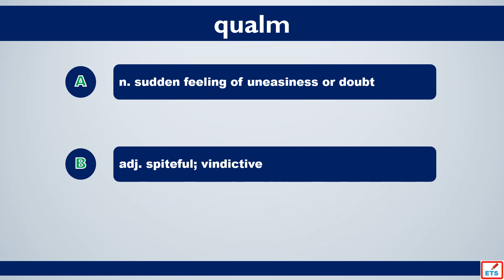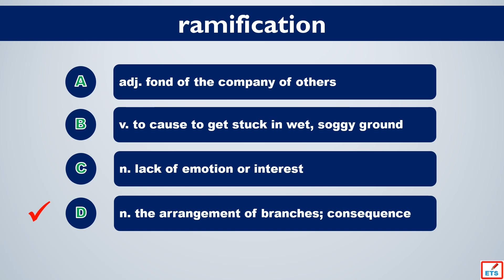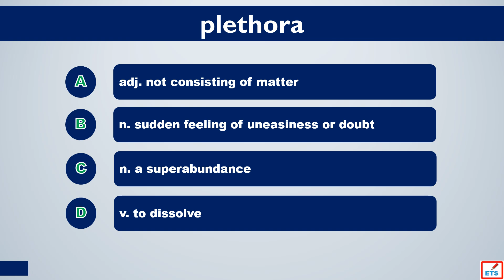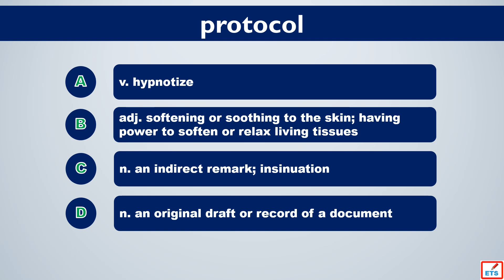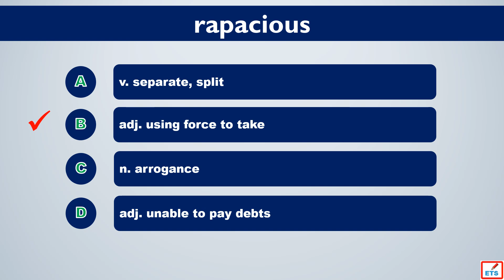GMAT Vocabulary: Prolific, Qualm, Ramification, Portend, Raucous, Plethora, Problematic, Protocol